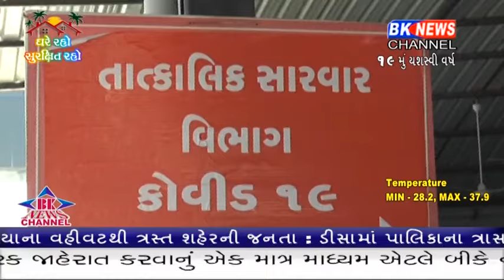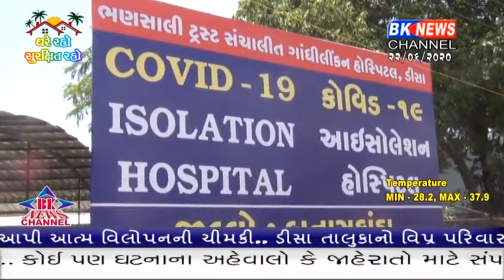ડીસા શહેરમાં વધુ એક કોરોના પોઝિટિવ કેશ